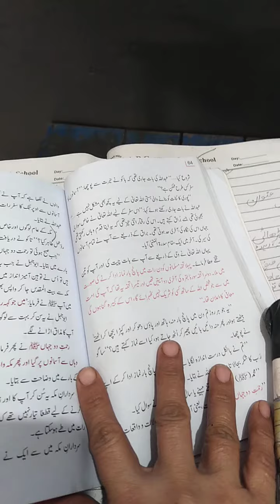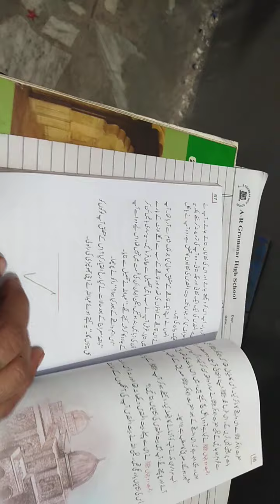Class 5 || seerat || reading